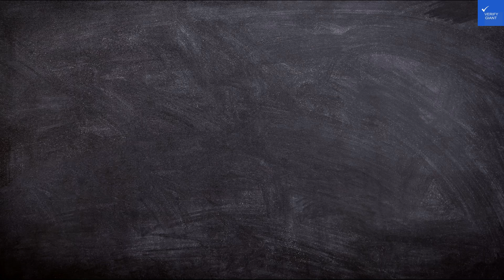Review Grand Swiss Belhotel Waterfront Seef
Welcome to Verify Giant, your trusted source for safe online shopping! In today's video, we explore the stunning Roseland's Hotel in Marmari, Greece—a hidden jewel perfect for your next getaway. Imagine being surrounded by lush landscapes and blooming roses as you step into this beautiful property stretching over 16,000 square meters. Roseland's Hotel offers luxury accommodations designed for your